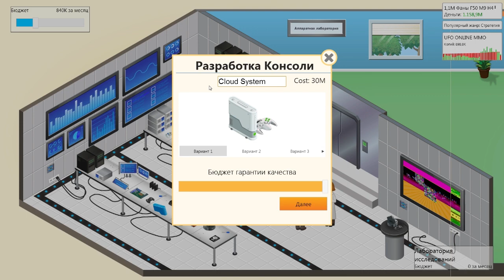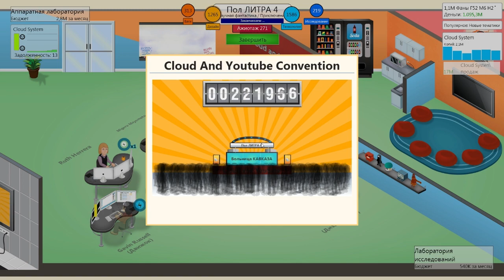Что я уже только не переделал! - Game Dev Tycoon #16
Game Dev Tycoon - Геймдев! Открываем компанию в 80-х и захватываем рынок! Делаем игру мечты в гараже, экономим на обедах, познаем искусство геймдизайнера и пытаемся навести уют в снятом помещении! Выглядит необычно.

Исследуйте новые технологии и разрабатывайте самые продаваемые игры. Нанимайте и обучайте новых работников. Переезжайте в более просторные офисы и открывайте секретные лаборатории. Станьте лидером рынка и завоюйте любовь фанатов.

Особенности игры:
* Создайте свою собственную компанию по разработке игр, начиная с 80-ых годов.
* Проектируйте и создавайте свои собственные игры.
* Исследуйте новые технологии.
* Создайте свой собственный игровой движок.
* Переезжайте в более просторные офисы.
* Создайте команду разработчиков мирового класса.
* Открывайте секретные лаборатории.
* Создавайте игры, которые изменят индустрию.
* Открывайте ачивки.

Каждый день по ролику! :)

Заливаешь видео на youtube? Можешь на этом заработать! Подключи "партнерку" на свой канал через проверенную компанию